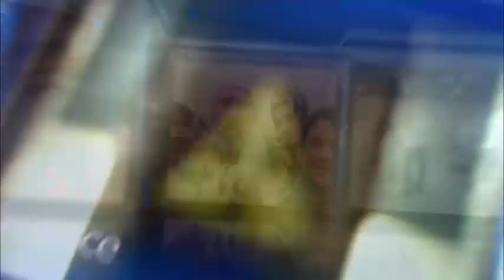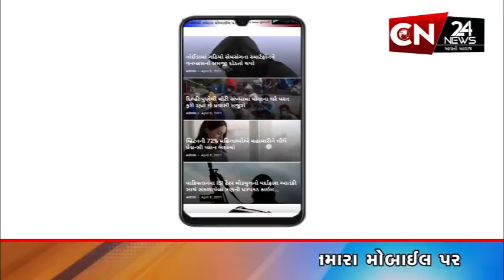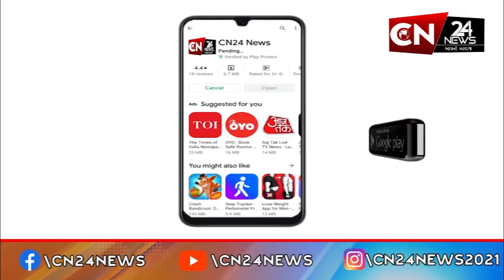નર્મદા : પીડી વસાવાને સંગઠન મજબૂત કરવા સોંપાઈ કમાન